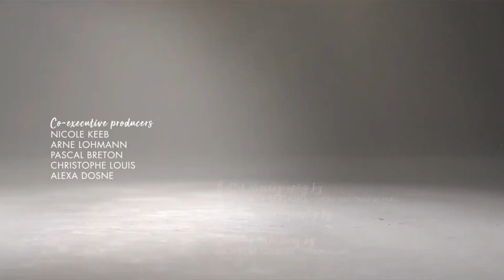Find Me In Paris - Season 3 Intro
I can feel my heart skipping, go off the beat...

Season 3 now on Hulu in the US. Coming soon to Disney Channel France this September
The opening credits intro seen starting from FindMeInParis season 3 episode 1, "This Is 1983"